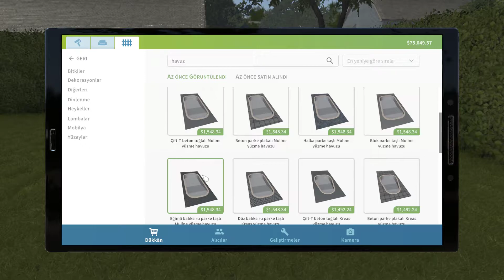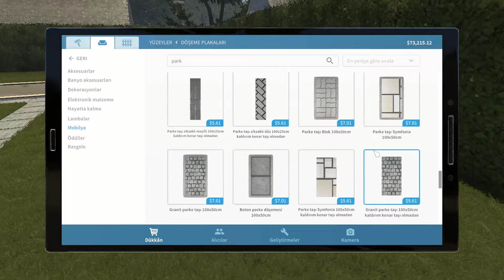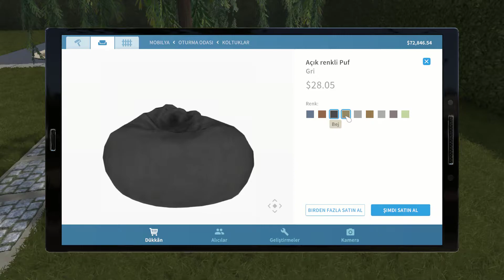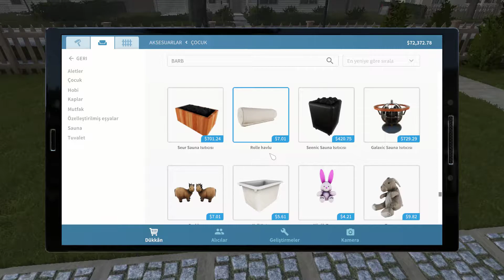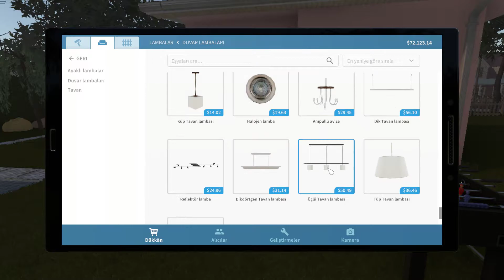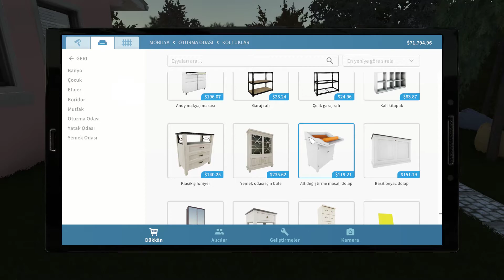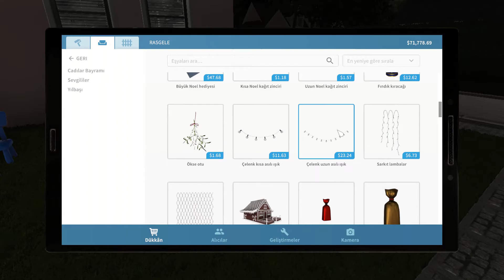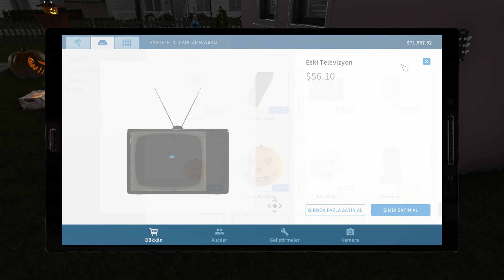House Flipper (Bölüm 19)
House Flipper, Empyrean tarafından geliştirilen ve PlayWay S.A. tarafından yayımlanan bir simülasyon oyunudur. 17 Mayıs 2018'de piyasaya sürüldü.

İlk piyasaya sürülme tarihi: 17 Mayıs 2018
Mod: Tek oyunculu oyun
Motor: Unity
Geliştiriciler: Frozen District, Ultimate Games, Empyrean, Empyrean Games
Platformlar: PlayStation 4, Android, Xbox One, Microsoft Windows, Nintendo Switch, MacOS, iOS, Linux, Mac OS
Yayıncılar: Frozen District, PlayWay, Ultimate Games, Frozen District Sp. z o.o., Merge Games
Türler: Simülasyon Oyunu, Bağımsız Video Oyunu, Simulation